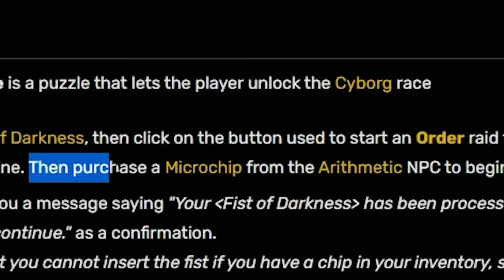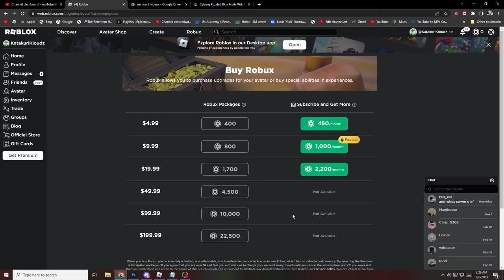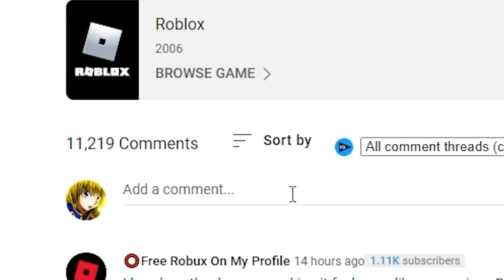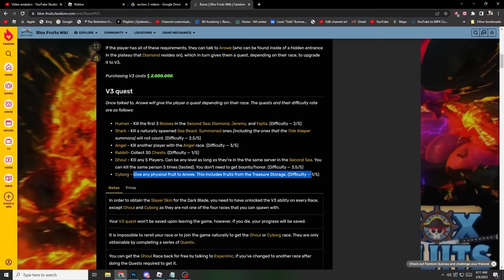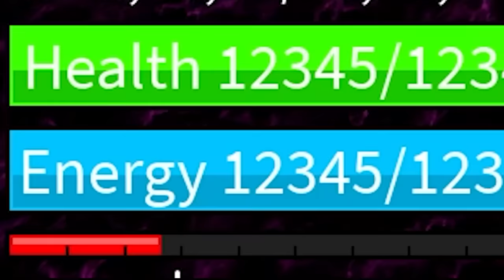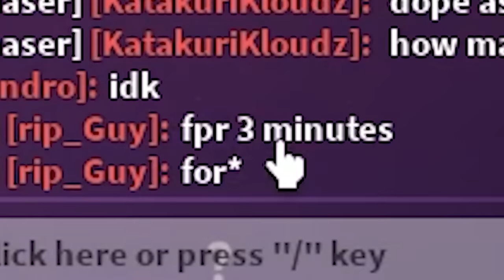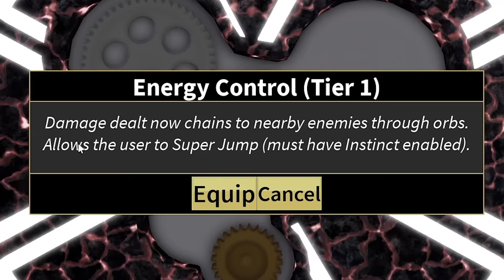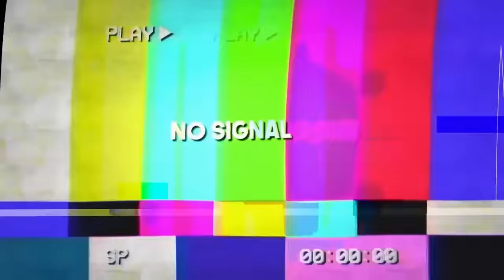Going From Noob To Cyborg V4 Awakened in One Video! [Blox Fruits]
in this video i obtain Frankys Race (Cyborg race) and evolve it from V1 to Awakened Cyborg V4 in the roblox game blox fruits